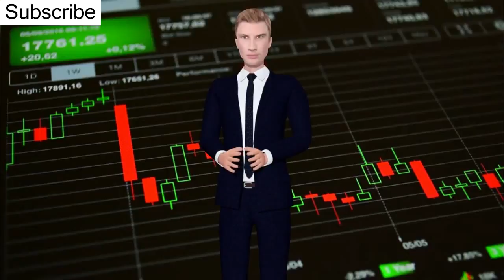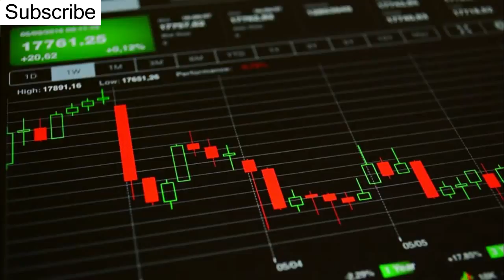Crypto trading course